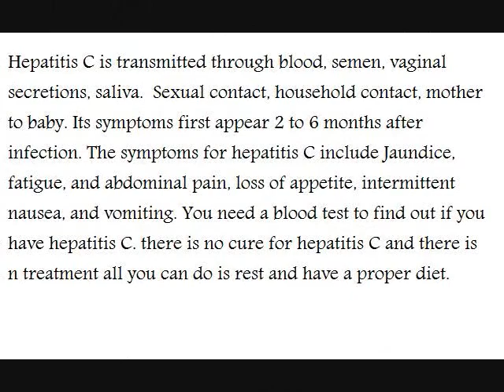STI's Video for School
This video is about the STI's
scabies
Gonorrah
HEP C